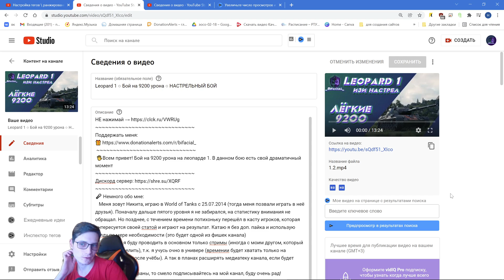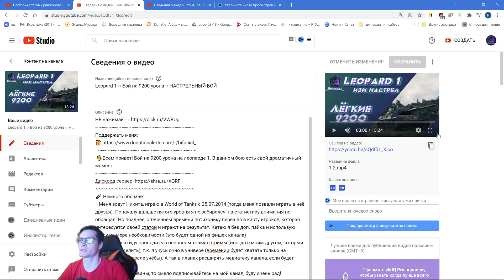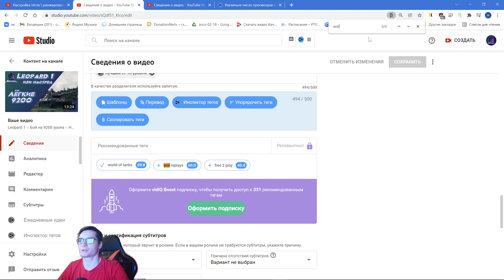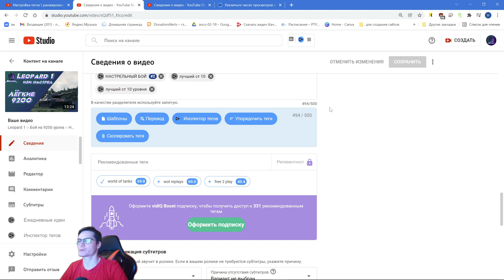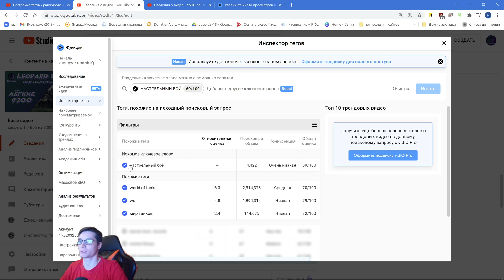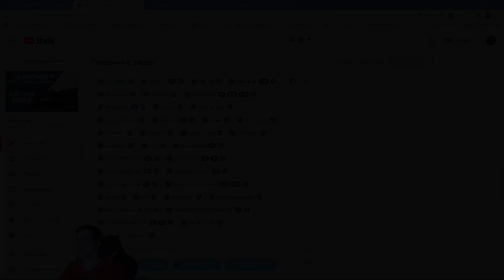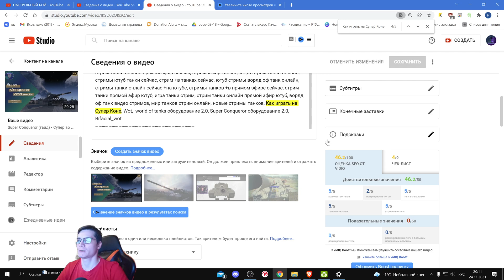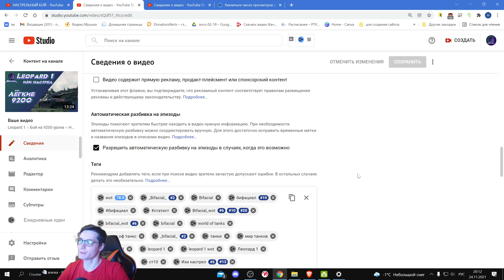Как легко добавить ранжированные теги • SEO оптимизация на 100 из 100 • Ранжированные теги youtube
Поддержать меня:
🎁 Карта Сбербанка: 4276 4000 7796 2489
 🖐Всем привет! Сегодня видео о том, как самым простым способом добавить ранжированные теги YouTube в 2022 году
🎤 Немного обо мне:
   Меня зовут Никита, играю в World of Tanks с 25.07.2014 (тогда меня позвали играть в неё друзья). Поначалу дальше пятого уровня я не забирался, на статистику внимания не обращал. Но позднее, с течением времени потихоньку перешёл в касту игроков, которая интересуется своей статой и играют на результат. Катаю я без доп. пайка и использую голду по мере необходимости (это будет одной из фишек канала)
   По началу я буду проводить в основном только стримы (иногда с моим другом, который умеет развеселить), т.к. я учусь очно в универе (времении будет хватать только на вечернюю игру после учёбы). А так в планах расширять медиатеку канала, если будет хватать времени))
Ещё предоставляю услуги видеомонтажа (Клипы, нарезки на танковую тематику). Если заинтересует, пишите в личку дискорда